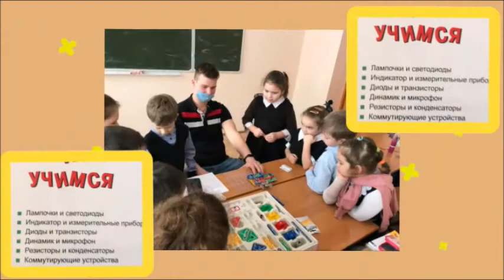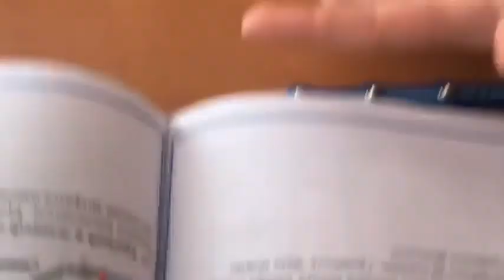Что такое электричество - об этом рассказал первоклассникам учитель Лаишевской школы №3 Петр Карпов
Спасибо Вазире Медведевой за кадры с урока.